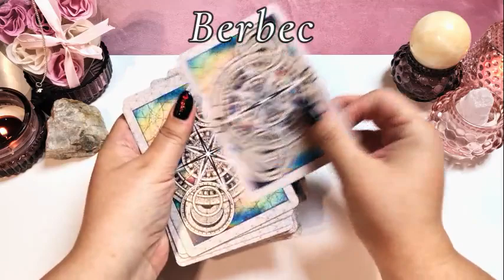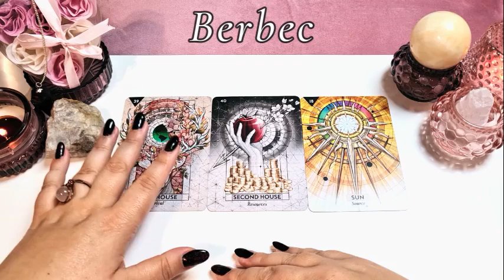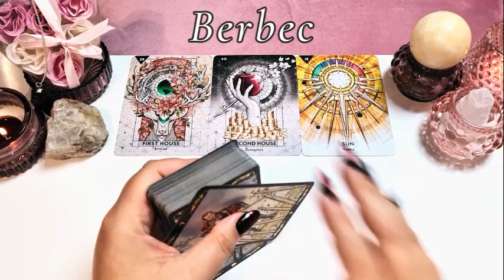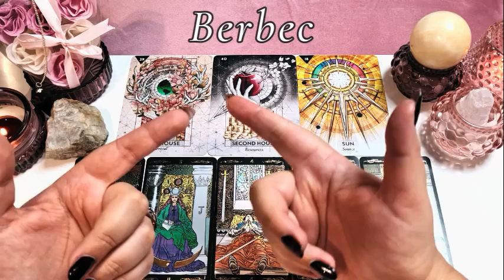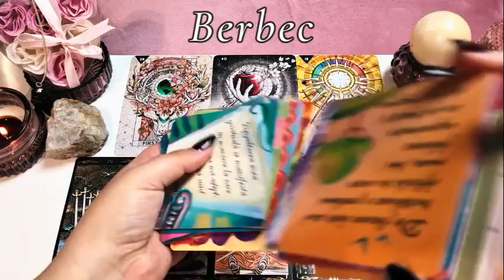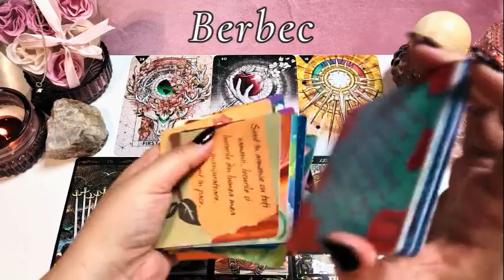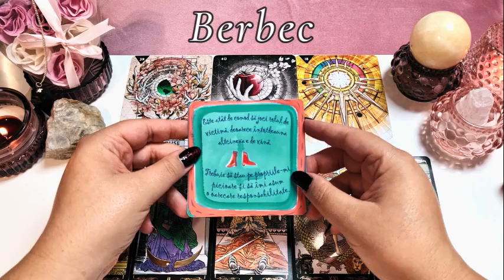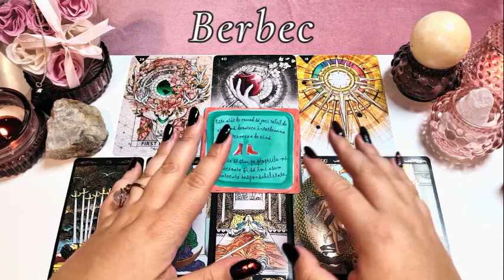♈️ BERBEC 🔮 NOIEMBRIE 🧿 Insanatosire grabnica! 💯🎁♥️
🌟 În acest videoclip special, îți aduc o lectură detaliată a cărților de tarot pentru zodia ta, pentru luna curenta.🔮

Cărțile de tarot au puterea de a dezvălui indicii și perspective fascinante despre viitor, iar această citire este creată cu grijă pentru tine. Descoperă ce îți pregătesc astrele în această lună minunată și află cum poți să te armonizezi cu energia cosmică pentru a-ți atinge obiectivele. 🌌

Dacă apreciezi mistica și dorești să explorezi aceste domenii fascinante, atunci acest canal este pentru tine! Nu uita să te abonezi pentru a fi mereu la curent cu citirile de tarot lunare și cu noutățile din lumea spiritualității. 🌙

Lasă-i un comentariu cu părerea ta și cu ce anume te-ar interesa să descoperi în viitor. Sunt aici pentru tine și pentru a-ți oferi ghidarea de care ai nevoie în călătoria ta spirituală. 🌟

Mulțumesc că ești alături de mine, și îți doresc o lună plină de înțelegere și transformare. Haide să începem citirea și călătoria noastră împreună! 🌠